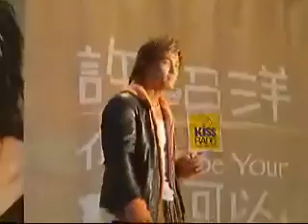2003屏東簽唱會.rm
紹洋唱傻的好幸福&黃昏